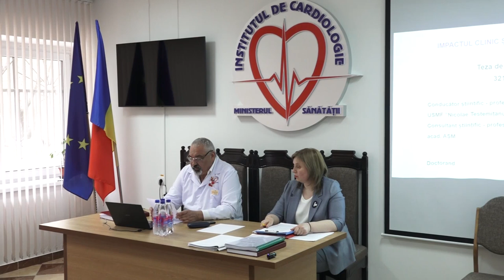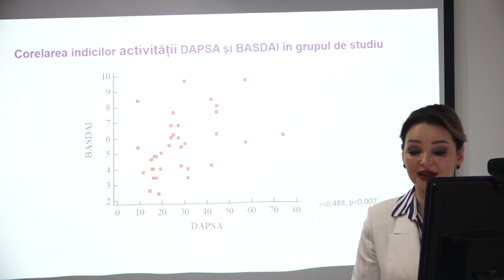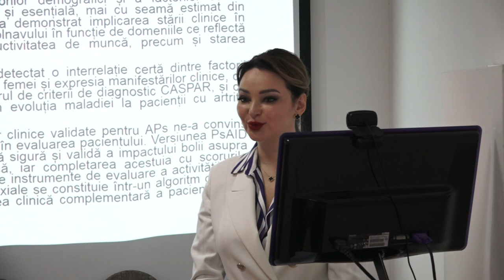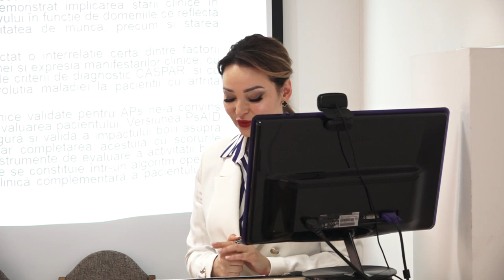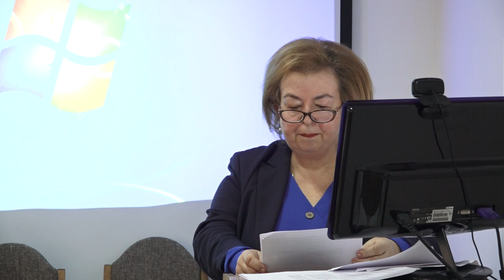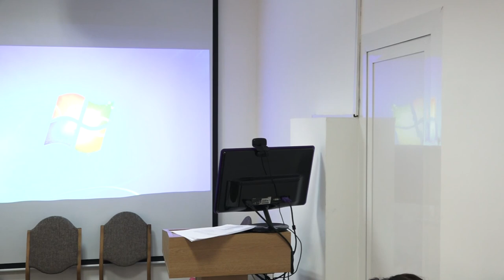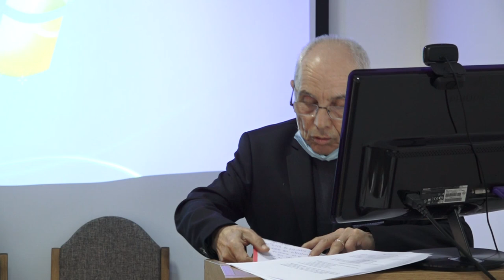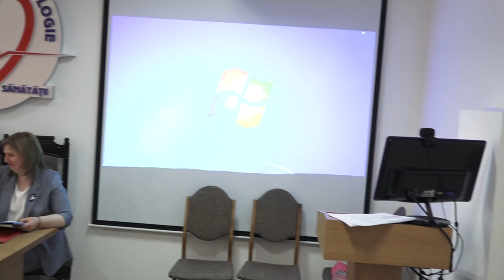16.03.2023, 14:00 | Susţinerea Tezei de Doctor în Medicină - ROTARU Tatiana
Susţinerea tezei de doctor cu tema:
"Impactul clinic și social al artritei psoriazice" va avea loc la 16 martie 2023,  ora 14.00,
în ședința Consiliului științific specializat D 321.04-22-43 din cadrul IMSP Institutul de Cardiologie (Republica Moldova, or. Chișinău, str. N.

Teza a fost elaborată în cadrul laboratorului științific “Cardiologie intervențională” al IMSP
Institutul de Cardiologie din Republica Moldova.

Conducător științific: MAZUR Minodora, dr. hab. șt. med., prof. univ., IP USMF „Nicolae
Testemiţanu”
Consultant științific: POPOVICI Mihail, dr. hab. șt. med., academician AȘM, IMSP Institutul
de Cardiologie
Referenți oficiali:
GROPPA Liliana – dr. hab. șt. med., prof. univ., IP USMF „Nicolae Testemiţanu”
TAGADIUC Olga – dr. hab. șt. med., prof. univ., IP USMF „Nicolae Testemiţanu”

Componenţa Consiliului științific specializat:
Președinte: Carauș Alexandru, dr. hab. în șt. med., prof. cercetător, IMSP Institutul de
Cardiologie
Secretar: Cojocari Svetlana, doctor în științe medicale, IMSP Institutul de Cardiologie
Membrii:
Mușet Gheorghe, dr. hab. în șt. med., prof. universitar, IP Universitatea de Stat de Medicină
și Farmacie „Nicolae Testemiţanu”
Vetrila Snejana, dr. în șt. med., conf. universitar, IP Universitatea de Stat de Medicină și
Farmacie „Nicolae Testemiţanu”
Moscalu Vitalie, dr. în șt. med., conf. cercetător, IMSP Institutul de Cardiologie
Raevschi Elena, dr. hab. în șt. med., conf. universitar, IP Universitatea de Stat de Medicină și
Farmacie „Nicolae Testemiţanu”
Testemiţanu 29/1), etajul 1, sala de conferinţe.